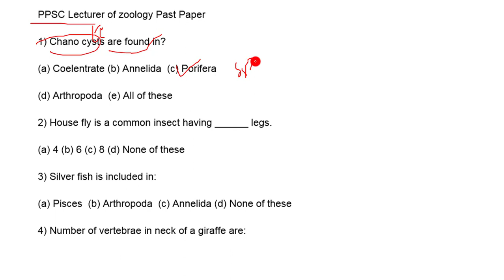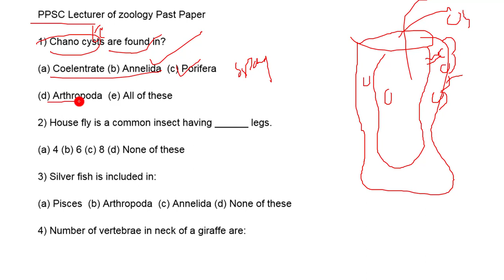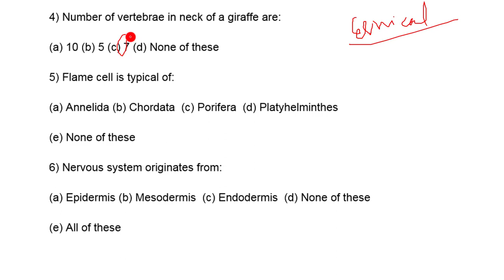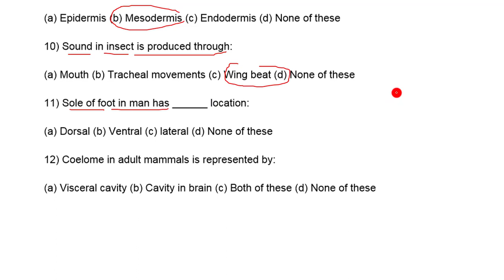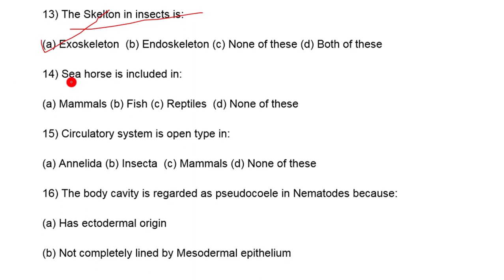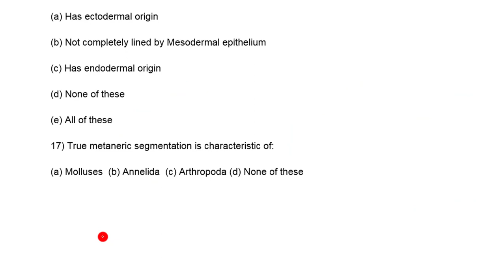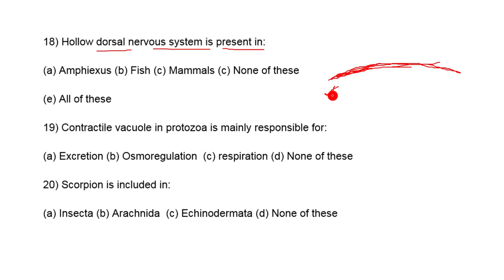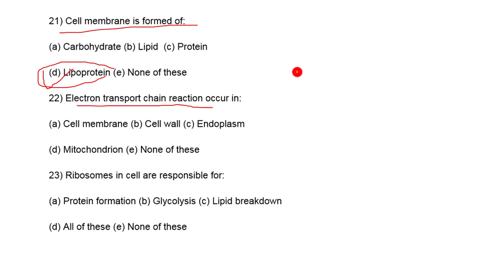PPSC ZOOLOGY PAST PAPER -PART 1